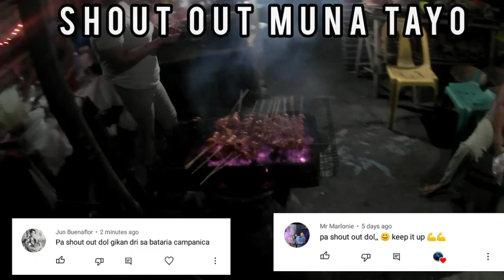traveled and night spearfishing Calatrava